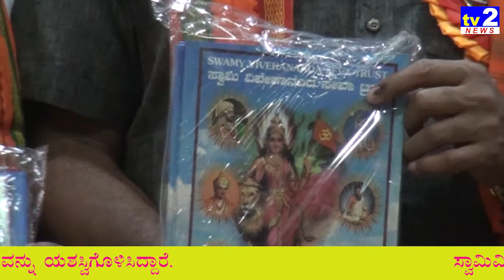ಸ್ವಾಮಿ ವಿವೇಕಾನಂದ ಸೇವಾ ಟ್ರಸ್ಟ್ ವತಿಯಿಂದ ಸ್ಲಂ ಮಕ್ಕಳಿಗೆ ಬುಕ್ ವಿತರಣೆ